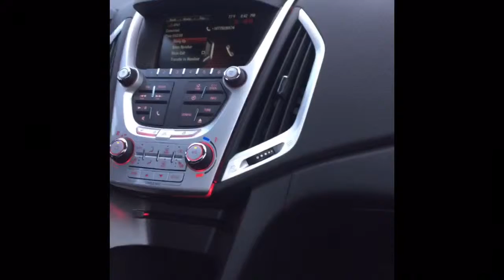Vlog #2 -- OnStar is Obnoxious + My New Hair